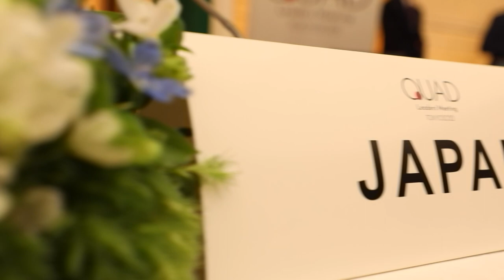Highlights from PM Modi’s Japan visit